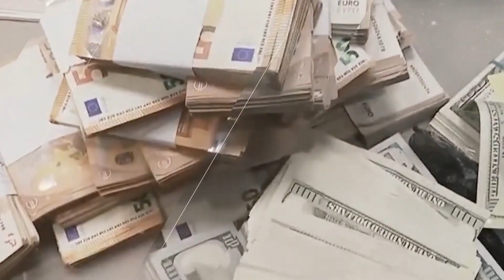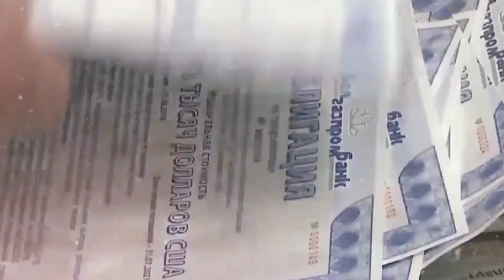Срочно! СКАНДАЛ с Сыном Лукашенко НАБИРАЕТ ОБОРОТЫ! Выводил из Беларуси МИЛЛИОНЫ!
tylerpro1